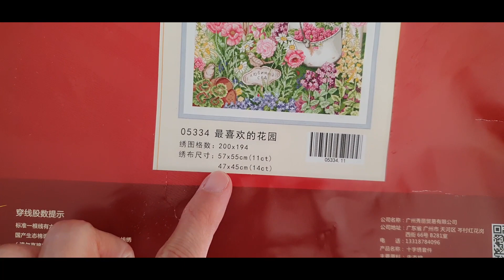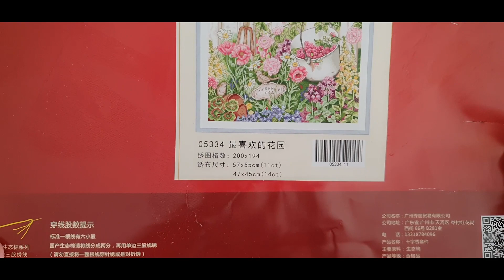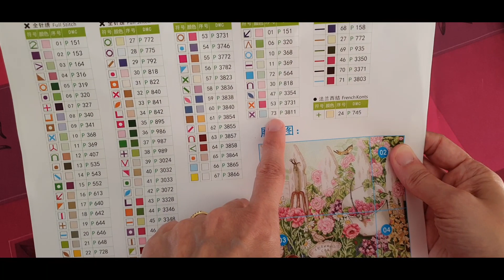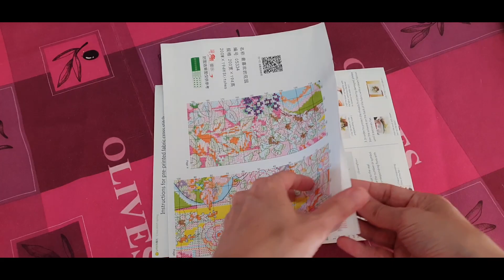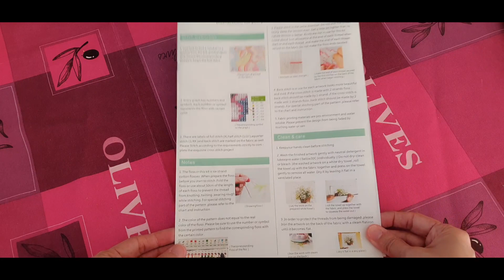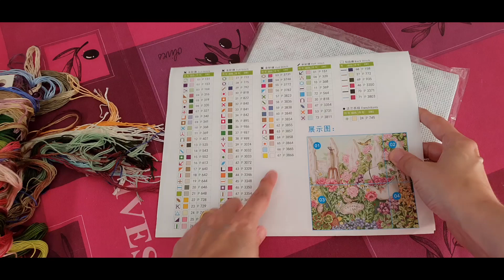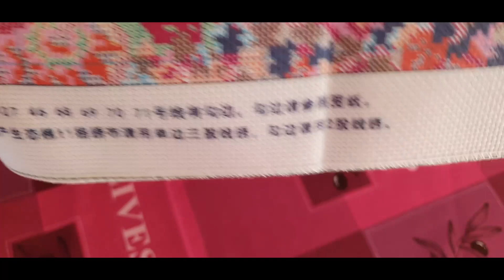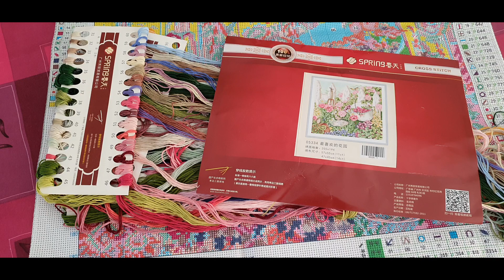UNBOXING diychoose | Point de croix estival